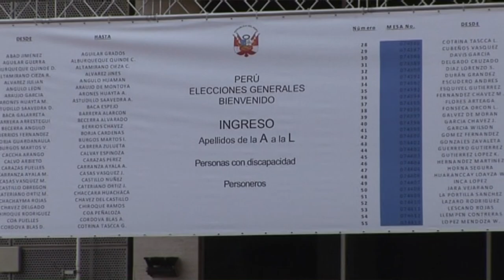Entrevista Cónsul Perú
Entrevista Cónsul Perú elecciones 2016
Informa - Ricardo Moena - Lazos Latinos Tv Internacional
MANO Producciones